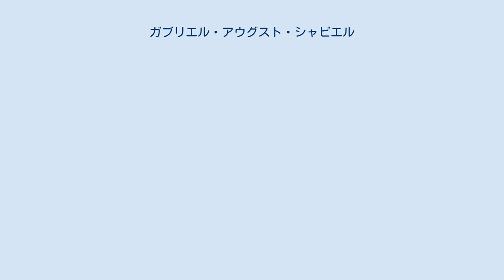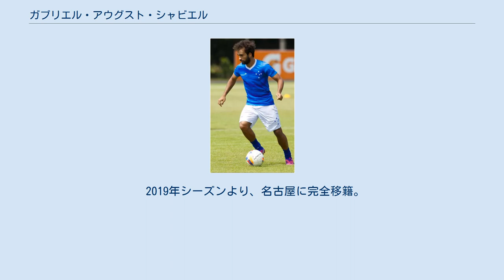ガブリエル・アウグスト・シャビエル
ガブリエル・シャビエル（Gabriel Xavier）こと、ガブリエル・アウグスト・シャビエル（Gabriel Augusto Xavier、1993年7月15日 - ）は、ブラジル・サンパウロ州サンパウロ市出身のプロサッカー選手。
Jリーグ・名古屋グランパス所属。
 ブラジルの名門サンパウロFCの下部組織でサッカーキャリアを始める。
ポルトゥゲーザでプロデビューを果たし、クルゼイロECなど1部と2部のクラブを渡り歩く。
2016年はスポルチ・レシフェで背番号10を背負い1部で主力として活躍。
 2017年7月18日にJリーグ・名古屋グランパスに2018年1月1日までの期限付きで移籍することが発表された。
8月はチームの全得点に絡む活躍を見せ、8月度の月間MVPに選出された。
同年12月3日のJ1昇格プレーオフ決勝戦のアビスパ福岡戦にも出場し昇格に大きく貢献した。
また後半戦からの加入で怪我などもあったがJ2リーグ16試合で7ゴール15アシストという結果を残した。
 期限付き移籍期間を延長し、2018シーズンも名古屋でプレー。
 2019年シーズンより、名古屋に完全移籍。